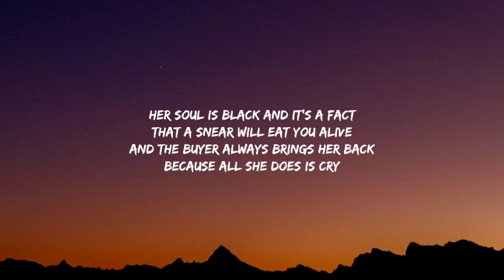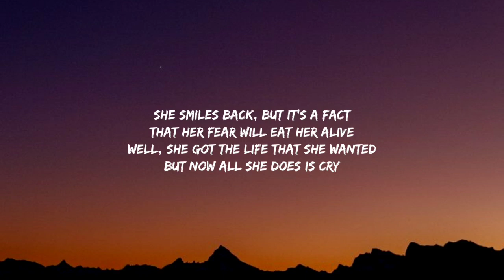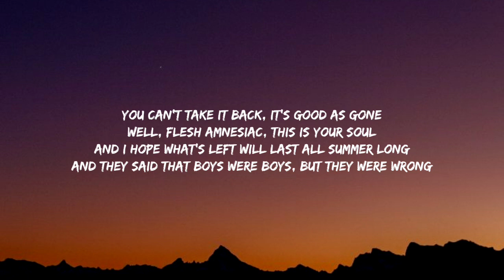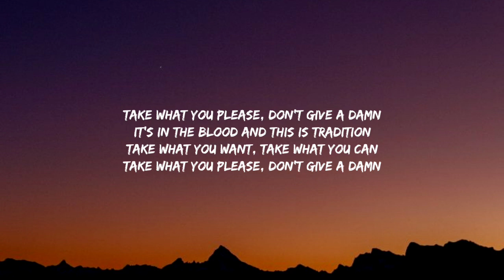Halsey - The Tradition (Lyrics)